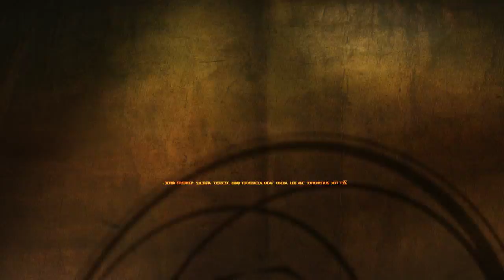PIU PRIME | Amphitryon BGA HD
▶️ Pump it up PRIME 2O15
▶️ Amphitryon - Gentle Stick
▶️ BGA / Simfile

IMPORTANTE ==
Creditos y agradecimientos a Nirvash :D